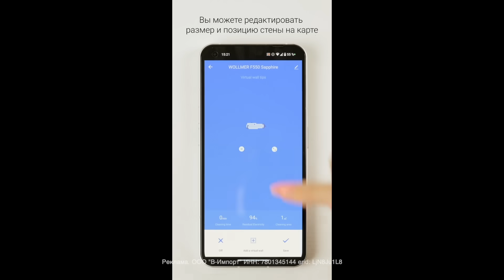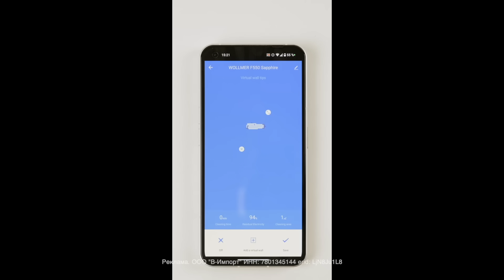ВСТРЕЧА С ДРУЗЬЯМИ ДЕТСТВА | ТЭФФИ ПОПАЛА В БОЛЬНИЦУ | ЗАСТРЯЛИ В СНЕГУ | ДЕНЬ ТЭФФИ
✅Заказать Робот-пылесос Wollmer F550 Sapphire можно по ссылке

Реклама: ООО "В-Импорт"
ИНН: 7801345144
erid: LjN8Ju1L8
ЕСЛИ ВАМ НРАВИТСЯ ТО, ЧТО МЫ С ТЭФФИ ДЕЛАЕМ,

СБЕРБАНК: 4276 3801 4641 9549 Кристина Сергеевна
ТИНЬКОВ: 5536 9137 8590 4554

MEETING WITH CHILDHOOD FRIENDS | TAFFY GOT TO THE HOSPITAL | STUCK IN THE SNOW | TAFFY'S DAY
IF YOU LIKE WHAT TEFFI AND I ARE DOING,